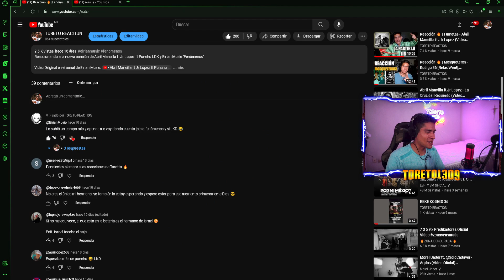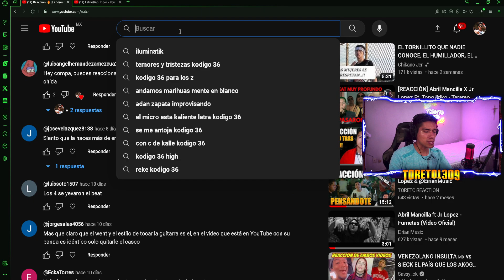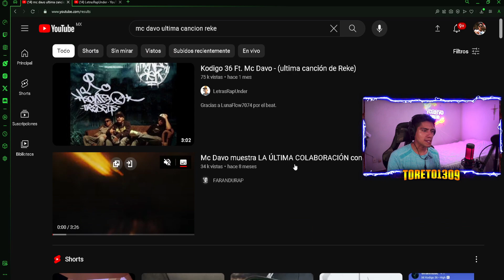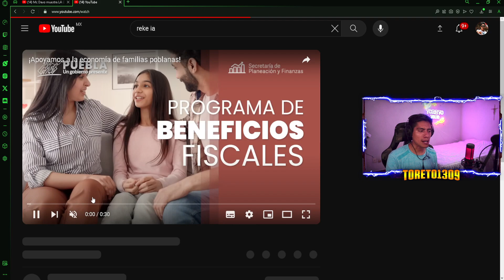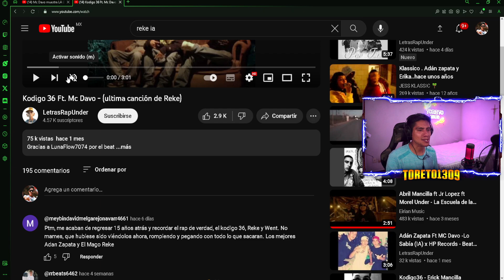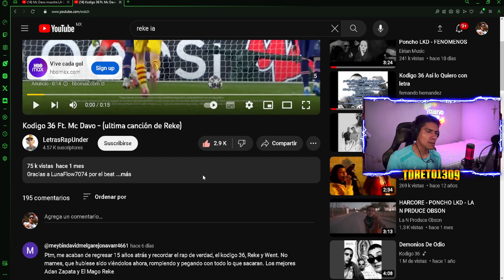Reacción 🔥| Kodigo 36 Ft. Mc Davo - (ultima canción de Reke) CANCIÓN CON IA 🤖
Reaccionando a la canción creada con Inteligencia Artificial que sería la continuación del beat que alguna vez Mc Davo mostró en un en vivo donde dijo, fuese la última colaboración con Reke y Went del Kodigo 36.